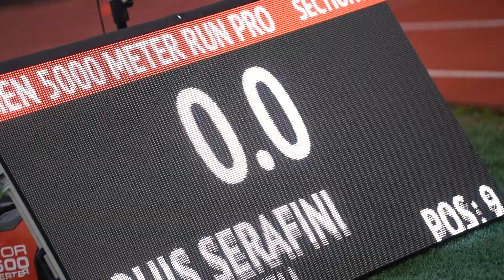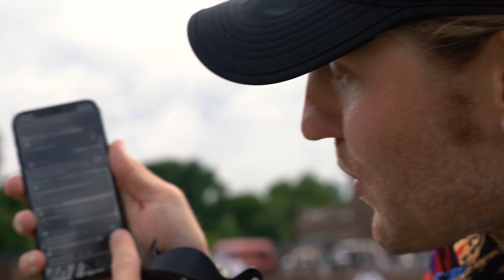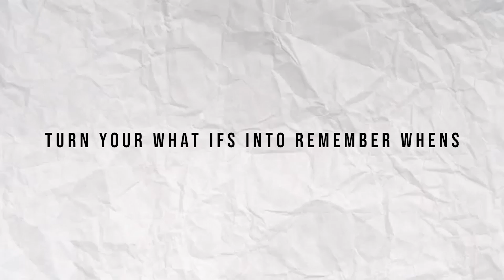MUSIC CITY TRACK CARNIVAL 2021- TOAD FEST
WELCOME TO THE TOAD FEST 2021!

For the past 20 years The Music City Distance Carnival has been bringing in the biggest names in the sport and producing the fastest times of the summer! The past 4 years MCDC has turned into a bit of a Toad Festa with some of the fastest runners repping the ToadLyfe singlet! To keep the tradition alive we found some vibey pals to throw down at the Toad Fest 2021! Check it!!

TOAD TEAM:

BOYS HS MILE:
Colin Sahlman - 4:05.79 (WINNER)
Leo Young - 4:07.66
Lex Young - 4:08.76
Aaron Sahlman - 4:09.30
Justin Wachtel - 4:20.01

GIRLS HS MILE:
Samantha McDonnell - 4:43.11 (WINNER)

MENS 5K:
Alex George - 13:46.17

BOYS 3200:
Ryan Lovelace - 9:47.90

"TURN YOUR WHAT IFS INTO REMEMBER WHENS"

Our Goal:
-Bring you the best and craziest track content ever